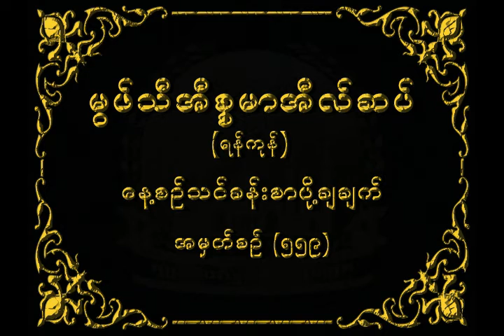မြဖ္သီ အီစၥမာအီလ္ဆပ္။ (ရန္ကုန္)